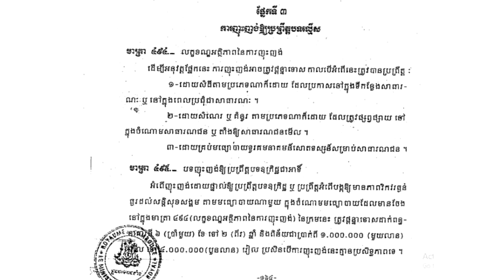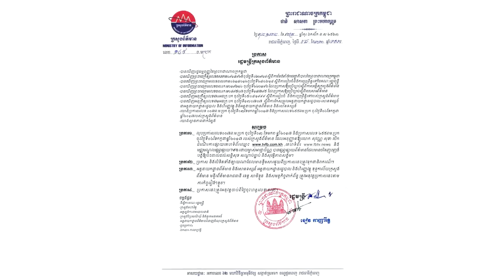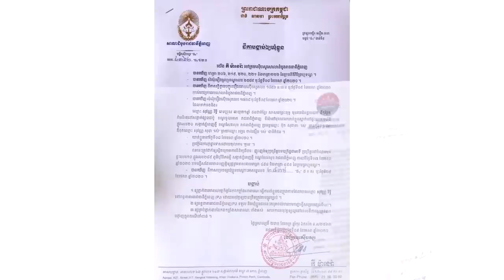ក្តៅៗ!ទីបំផុត តុលាការសម្រេចចេញដីកាឃុំខ្លួនលោក សុវណ្ណ រិទ្ធី ដាក់ពន្ធធនាគារPJហើយ អាចជាប់៦ដល់២ឆ្នាំនិង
សូមអធ្យាស្រ័យ

ចំពោះការមិនបានតប ខំមិនបានគ្រប់គ្នា

Ms Socheata